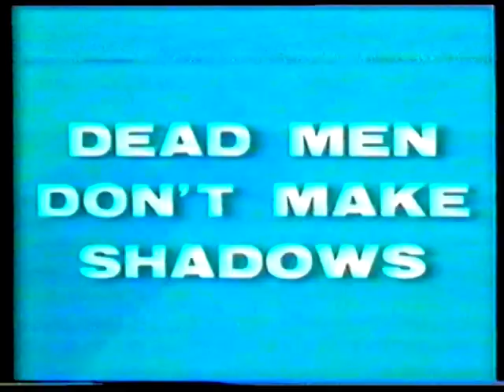Dead Men Don't Make Shadows (1970) - Trailer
Trailer for the 1970 Spaghetti Western "Dead Men Don't Make Shadows". Starring Hunt Powers. Directed by Demofilo Fidani (Miles Deem)